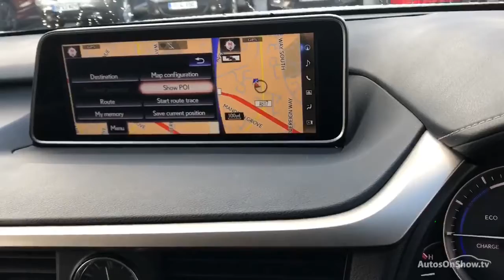WP67FBL LEXUS RX 450H LUXURY SILVER 2017, TOYOTA RON BROOKS MANSFIELD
2017 LEXUS RX 450H LUXURY ESTATE PETROL/ELECTRIC, in SILVER